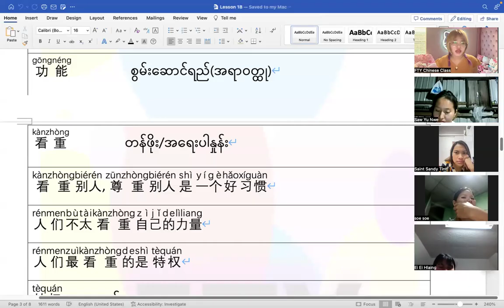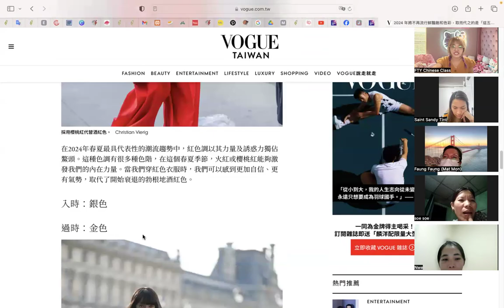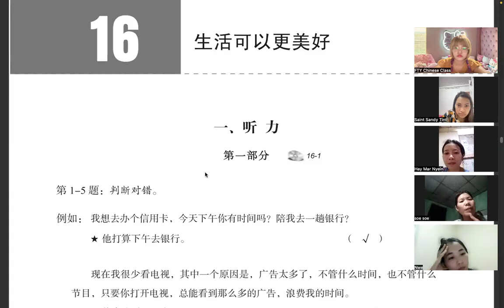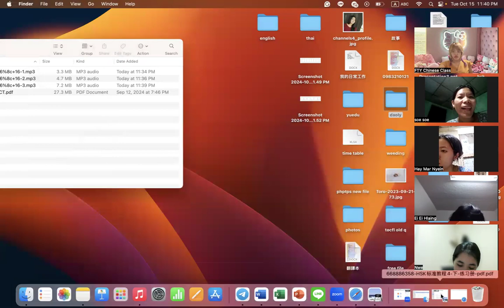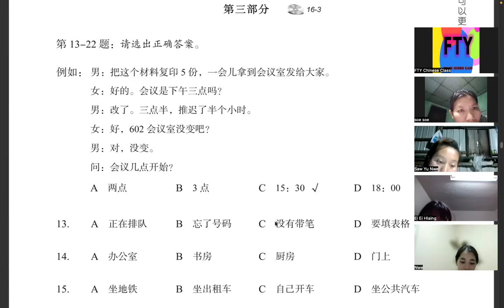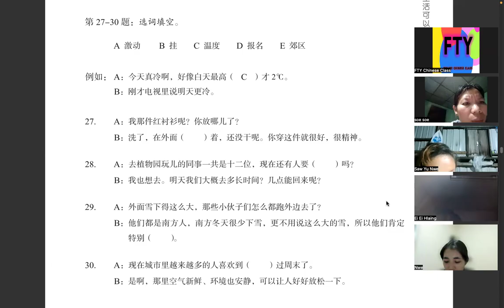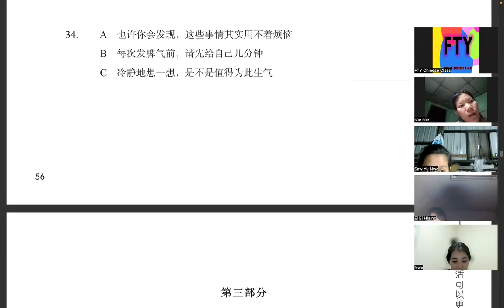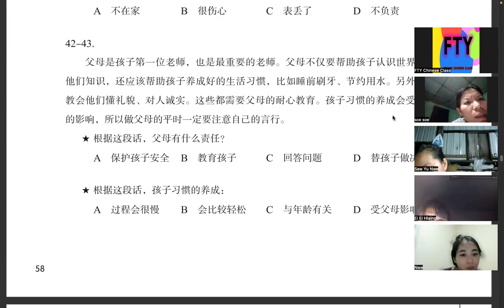Hsk 4下(Mon&Tues) 9:30 PM